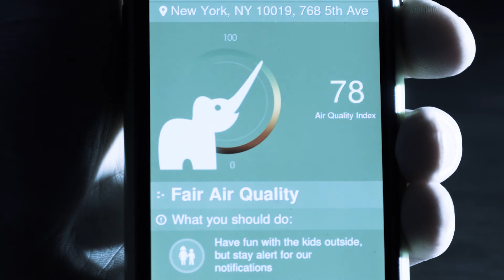TechnionGala Innovators: Education and Innovation for the Global Good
Here’s a sneak peek of the Innovators of the Technion-Israel Institute of Technology and the Joan and Irwin Jacobs Technion-Cornell Institute. They are turning their passions into promising technologies, successful products, and start-ups that positively impact the world.

These innovators will be joining us as we celebrate Michael Bloomberg’s Honorary Doctorate at the Technion Gala on 3/15/16 in New York City.